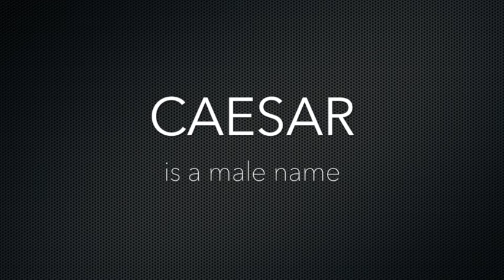How to Pronounce Caeser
Caeser phonetic respelling: see-ser